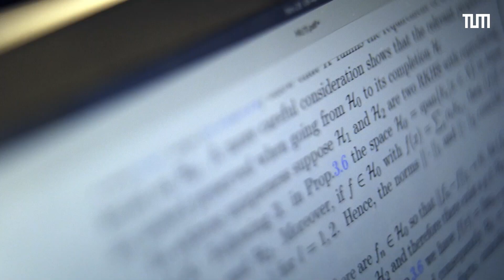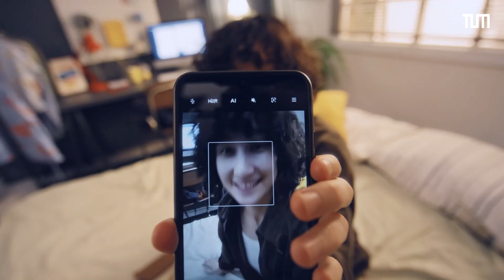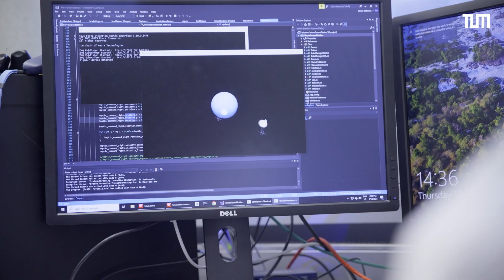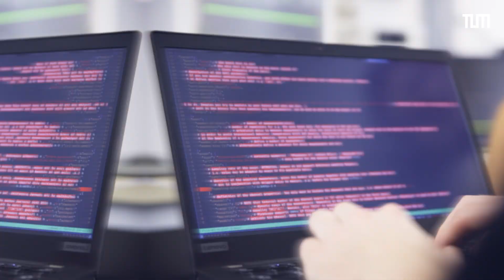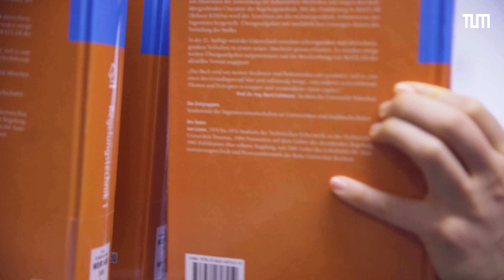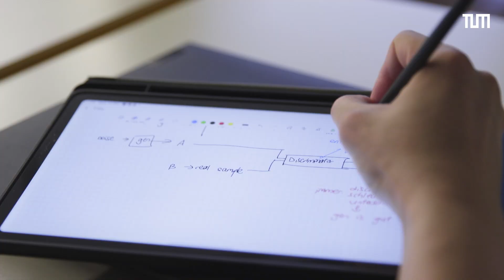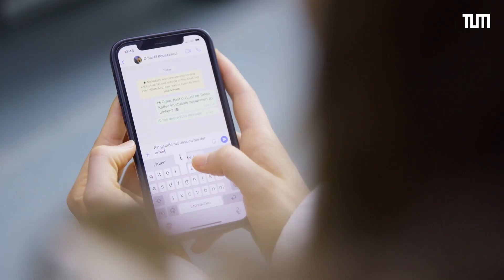Elektro- und Informationstechnik an der TUM: Wir montieren das nicht, wir entwickeln es | myProgram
Wie viele Elektro- und Informationstechnikerinnen braucht man, um eine Glühbirne zu wechseln? – Keine, sie ändern lieber die Art der Energieerzeugung, die sie zum Leuchten bringt: Madeleine und Omar erzählen von ihrem Studienalltag und erklären, wie man mithilfe der Elektrotechnik und Informationstechnik die Kommunikation revolutionieren, Krankheiten bekämpfen und vielleicht sogar die Welt retten kann – zumindest, wenn man keine Angst vor Mathe hat.

Du interessierst dich für ein Studium der Elektrotechnik und Informationstechnik an der TUM? In diesem Video erfährst du alles darüber, wie der Studienalltag tatsächlich aussieht, welche Herausforderungen das Bachelorstudium Elektrotechnik und Informationstechnik mit sich bringt und welche Perspektiven sich den Absolventinnen und Absolventen eröffnen.

myProgram ist ein Videoformat, in dem Studierende ihren Studiengang vorstellen: ehrlich und authentisch. Sie gewähren einen Einblick in ihren Alltag am Campus, erzählen von den Lehrinhalten ihres Fachs und berichten von den Herausforderungen und Prüfungen, denen sie sich stellen müssen.

How many electrical engineers does it take to change a light bulb? – None, they prefer to change the way they generate the energy that makes them light up: Madeleine and Omar talk about their everyday life as students and explain how electrical engineering and information technology can revolutionize communication, fight diseases, and maybe even save the world – at least if you’re not afraid of math.

You are interested in studying Electrical Engineering and information Technology at TUM? In this video you can find out everything about what everyday life at TUM is actually like, what challenges this Bachelor’s program brings with it, and what opportunities graduates have to look forward to.

myProgram is a video format in which students present their degree program: honest and authentic. They provide an insight into their everyday life on campus, talk about their curriculum and report on the challenges they have to face.

0:00 Intro
1:07 Berufschancen
1:47 Warum die TUM
2:22 Studieninhalte
2:49 Forschung
5:55 Alltag
6:29 Herausforderungen
7:27 Community
8:37 Campusleben

Redaktion: Jessica Bruder
Kamera: Wenzel Weber, Florian Epple, León Voßberg
Kamera-Assistenz: Yannick Ließem
Schnitt: Philipp Graml

© TUM Center for Study and Teaching 2024

► Folge dem TUM Center for Study and Teaching